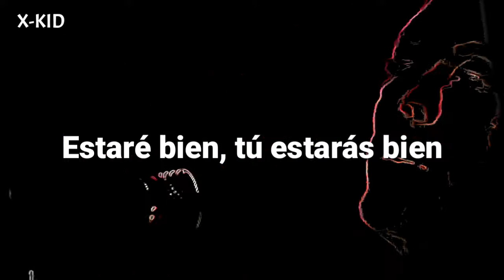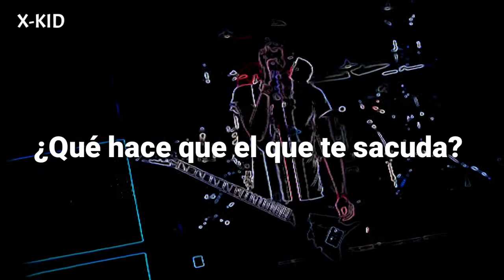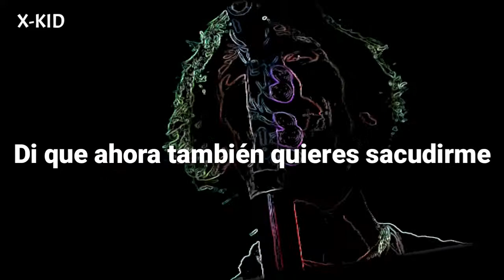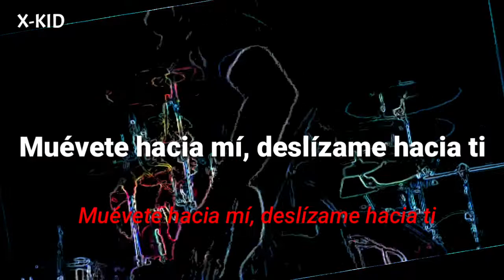The All-American Rejects - Dance Inside (Sub Español)